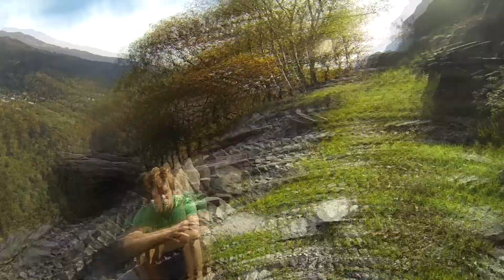💎Doctor Pinch (7C/+) by Komjáti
Amazing crimpy test piece made for climbing. Roadside. Sunny.

*Sidenote: It was opened as 8A+. Did it get easier since then? Or was the grade just wrong? The reason is unclear. Share it with us if you happen to know the story! :P

Climber: Zoli Komjáti
First Ascent: Ueli Gygax
Location: Chironico (CH)